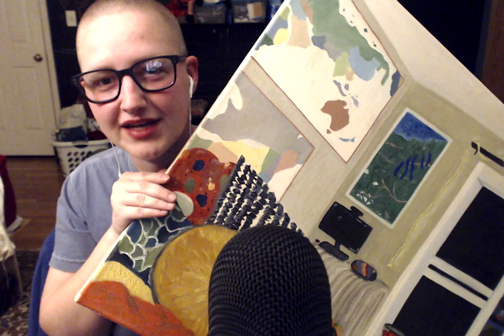mic brushing & painting showcase | ASMR (whispered)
sorry to my 4 subscribers for disappearing, it's a weird time to be alive lmao. pls enjoy this microphone brushing video - it's windy here tonight and I thought it would be a nice complement to the sounds in the trees :)